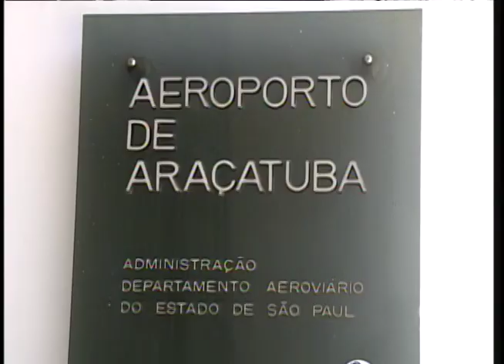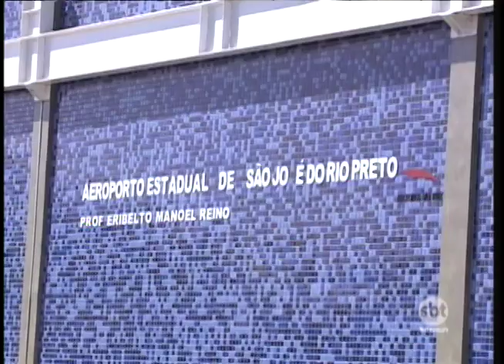Aeroporto de Araçatuba é um dos menos movimentados do Estado